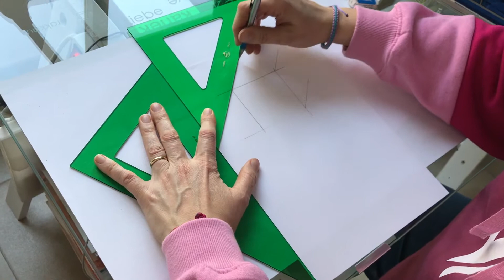llanospj72 Cub SRC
Construcció d'un CUB en el Sistema de Representació Cavallera